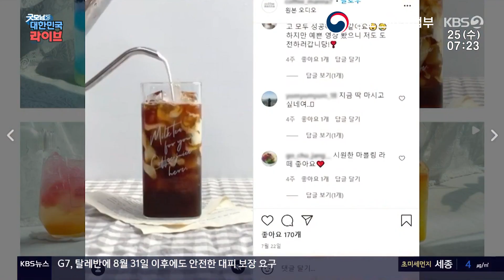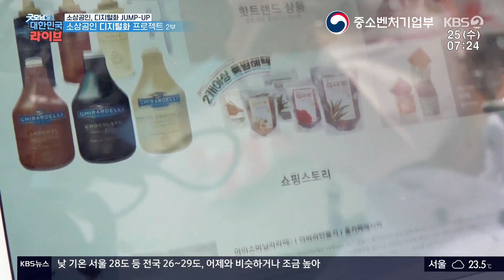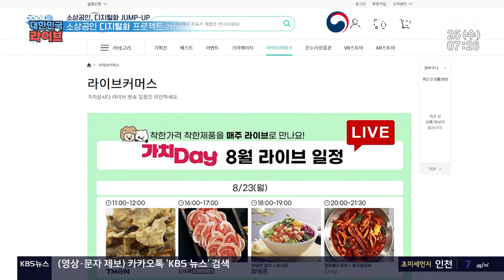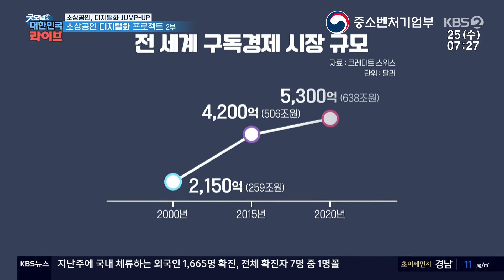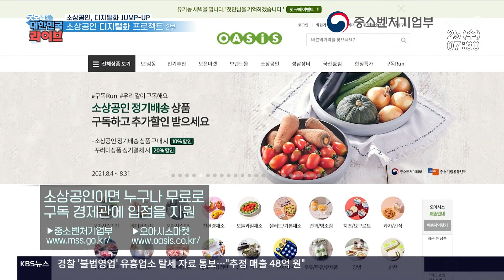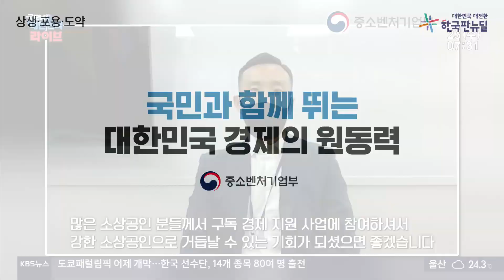이제 소상공인도 구독경제 - 소상공인 디지털화 프로젝트 2편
코로나19 장기화로 경영에
어려움을 겪고 있는 소상공인

하지만!

코로나19 위기를 과감한 도전으로
기회로 바꾼 소상공인들이 있다!

고객 입에 맞는 커피 레시피로
단골을 잡은 카페
집으로 찾아가는 맛집까지

구독경제로 위기극복에 성공한
소상공인들을
직접 찾아가 보았다

-굿모닝 대한민국 라이브-